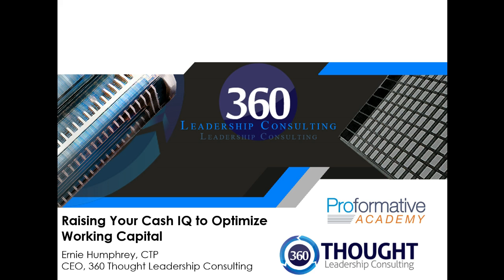Raising Your Cash Management IQ to Optimize Working Capital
I would like to share the Introduction of a webinar recording focused on how attention to working capital can impact the bottom line. It is possible to enjoy a webinar recording.! See why, as I am considered "one of the most entertaining treasury professional ever", by the CEO of the largest association for treasury  professionals!